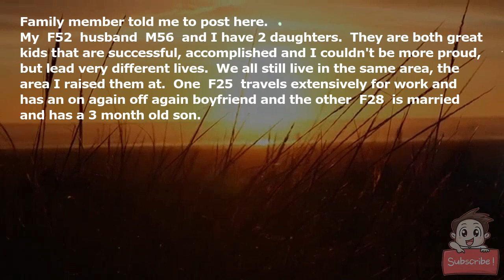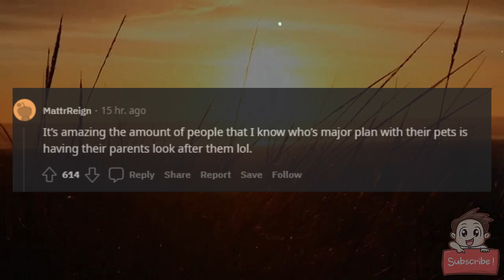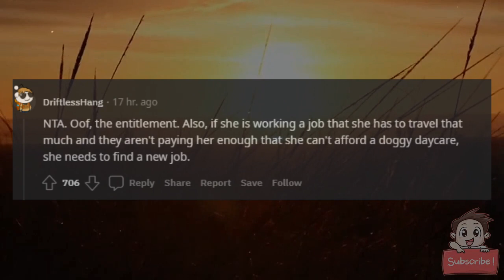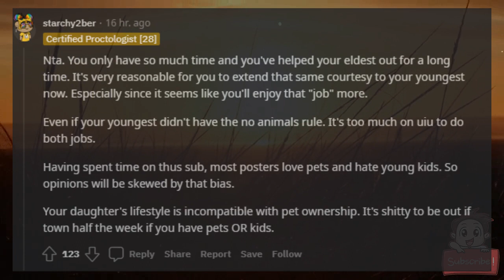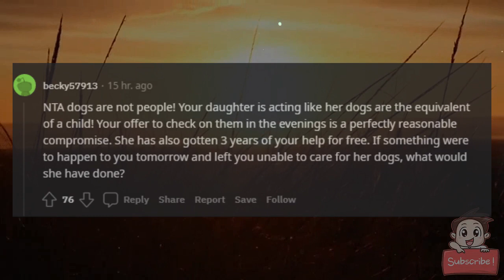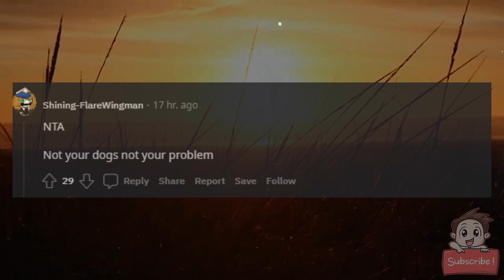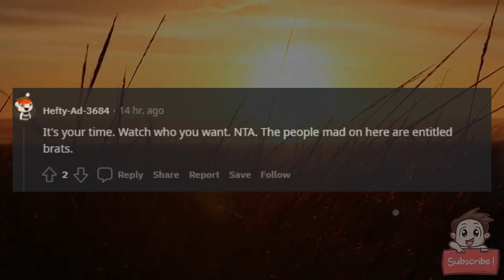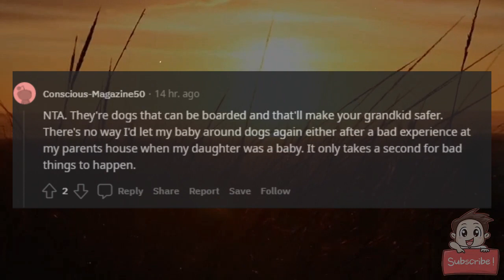AITA for Deciding to Watch my Grandson over my Sons Dogs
Family member told me to post here.

My (F52) husband (M56) and I have 2 daughters.  They are both great kids that are successful, accomplished and I couldn't be more proud, but lead very different lives.  We all still live in the same area, the area I raised them at.  One (F25) travels extensively for work and has an on again off again boyfriend and the other (F28) is married and has a 3 month old son.

My daughter with the 3 month old works full time and is going back to work as her maternity leave is ending.  I work part time but offered to watch my grandson at my house while they are at work.  I'd quit my job, which I'm okay doing. We recently had a sit down about watching him and my daughter and husband gave me a list of rules, one they stressed was no animals around the baby.  That one was a bit of a surprise and conflicts with the needs of my other daughter. I asked why, they cited safety.  I accepted them, because I want to watch my grandson and be involved in his life.

My other daughter that travels for work has a pair of dogs. When she is out of town, she drops the dogs off with me.  The dogs can be a bit rambunctious but otherwise behaved.  She is usually gone 3 days at a time, usually midweek.  So the time that I watch the dogs would conflict with my grandson.  I've been watching her dogs for 3 years.  I've informed her that I want to watch my Grandson and because of that I can't watch the dogs as much anymore.  Well she did not take that news well and flipped out.  Says it isn't fair that she now has to find other means to take care of the dogs and it is financially affecting her. I told her I can stop by and check on them in the evenings, but I won't have the time to properly take care of her dogs if they were left at her place. She hasn't spoken to me or her sister in the past week.    So was i the asshole here?